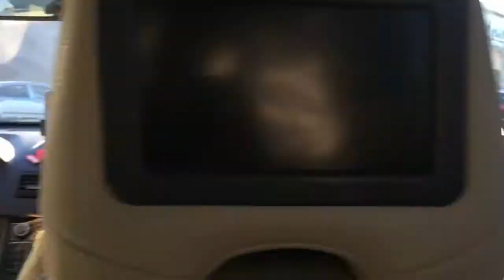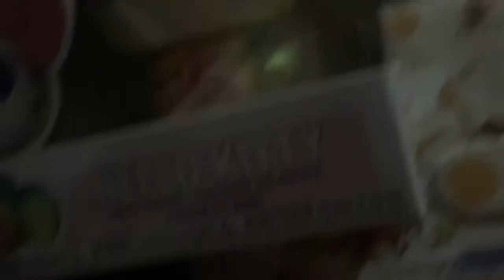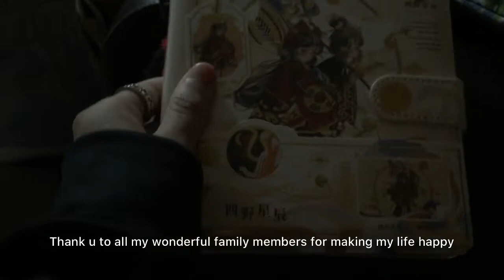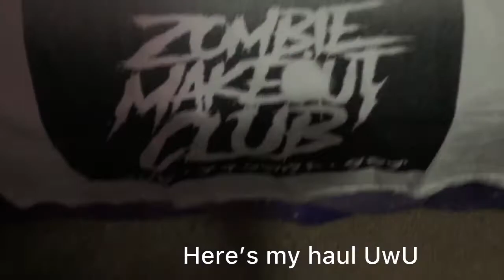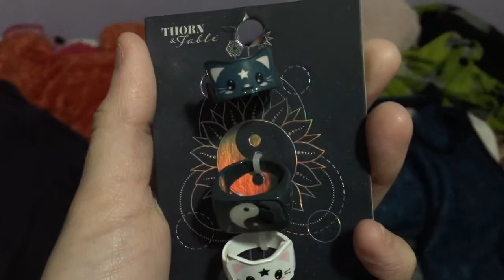𝕍𝕝𝕠𝕘 𝟞,ⒷⒹⒶⓎ, ⓀⓄⓇⒺⒶⓃ ⒻⓇⒾⒺⒹ ⒸⒽⒾⒸⓀⒺⓃ, & ⒽⓄⓉ ⓉⓄⓅⒾⒸ ⓈⒽⓄⓅⓅⒾⓃⒼ⚤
Omg, this took so much time for this editing :,)